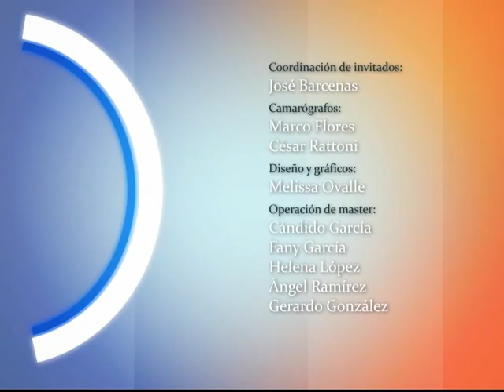Buen Ciudadano, Tema Reforma Educativa, Programa 78, B3